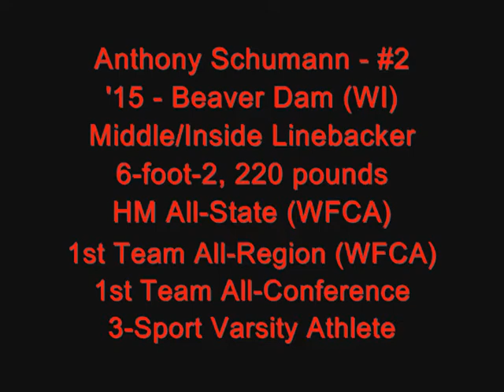Anthony Schumann - 2015 - Beaver Dam IWI) - Senior Highlights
MCS athlete Anthony Schumann (2015/6-foot-2, 220 pounds/LB) from Beaver Dam (WI).  Named HM All-State (WFCA), 1st Team All-Region (WFCA), 1st Team All-Conference, Team Defensive MVP and Team Captain.